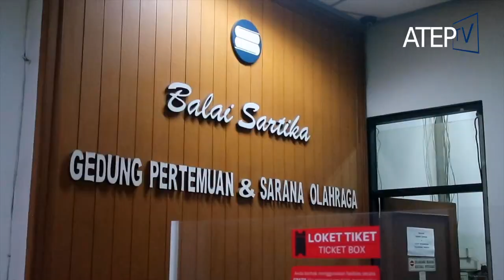Cari Keringet Badminton | Atep Vlog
Badminton

Hasil dikomporin oleh pemain bulutangkis nasional Fajar Alfian jadilah sekarang suka ama badminton. Cari keringet bersama rekan-rekan di Gor Bikasoga Bandung, lumayan untuk menjaga kondisi tubuh agar selalu fit.

Salam
Atep